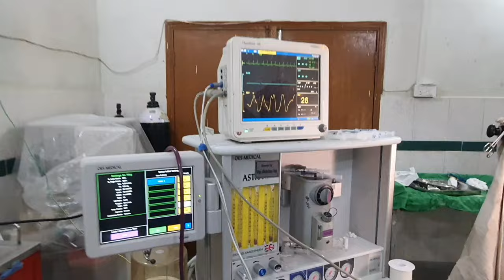First Night Shift as a Medical Student | Gynae Ward | Civil Hospital | Dow Medical College | DUHS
Insider's Look: Surviving My First Night Shift as a Medical Student | Night Shift in the life of a medical student | Gynecology Ward Chronicles | Gynae | Dr. Ruth K. M. Pfau Civil Hospital | Civil Hospital | Dow Medical College | DMC | DUHS | Medical | Medicine | Karachi | Pakistan
Welcome to my second YouTube video! In this video, I take you through my first night shift as a medical student at DOW Medical College Karachi, Pakistan. I was posted in the Gynae ward, Dr. Ruth K. M. Pfau Civil Hospital Karachi and I had a lot of new experiences. I talked about what I did during my shift, including chilling with friends, witnessing my first death, going to other wards for patient reviews, and scrubbing in for the first time and sadly witnessing my first death in SIUT – Sindh Institute Of Urology And Transplantation.

If you're as passionate about medicine as I am or simply curious about what goes on behind the scenes, this video is for you.

timestamps

0:00 - Highlights
0:09 - Intro
0:29 - Pre night shift
1:21 - Night shift preps
2:44 - Civil Hospital
2:54 - Gynae unit 3
3:14 - Start
3:24 - Scrub in
3:41 - Namaz Break
3:59 - Tea
4:16 - Patient review
5:12 - Dinner
5:42 - Night shift end
6:22 - Summary
6:24 - What you can learn in night shifts
7:21 - First Death